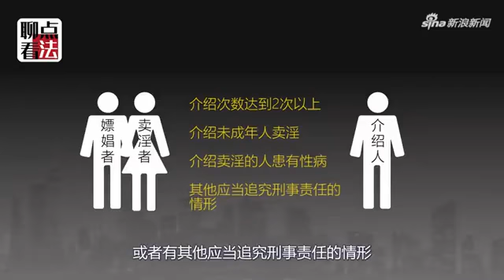科普一个知识点